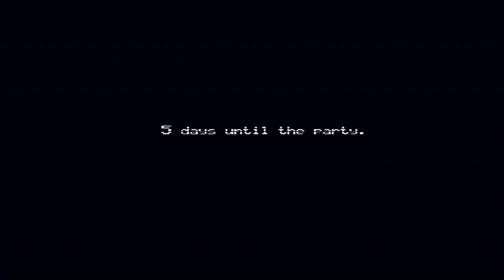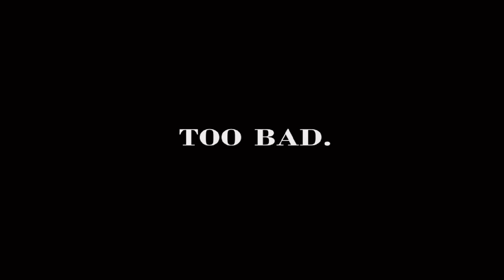Never been so panicy(Fnaf 4